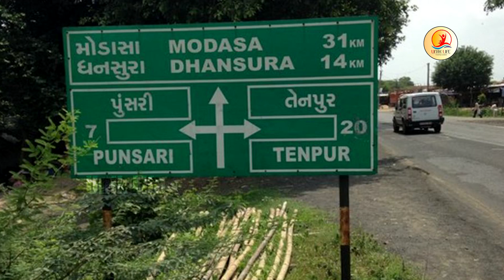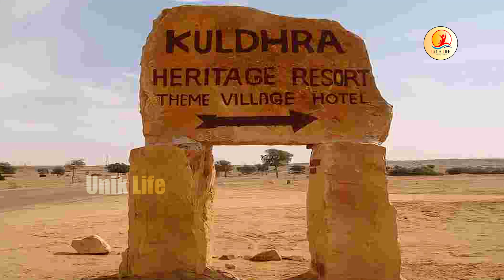12 Villages In India That Are Extremely Unique | Unik Life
12 Villages In India That Are Extremely Unique | Unik Life